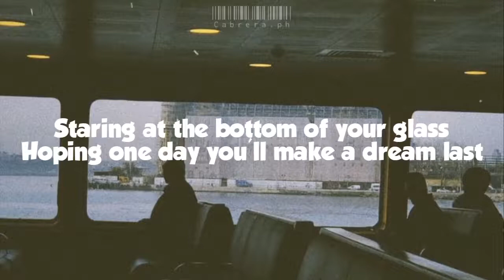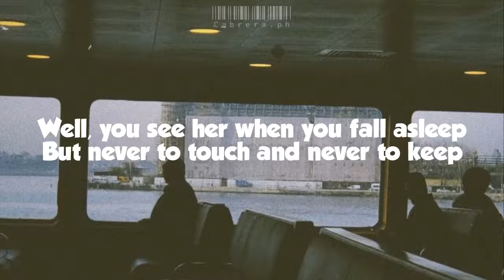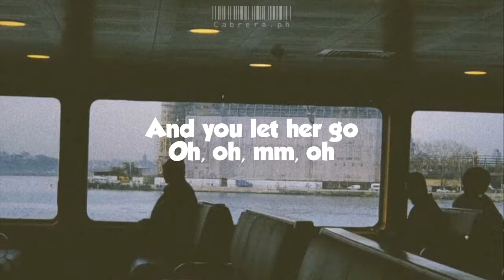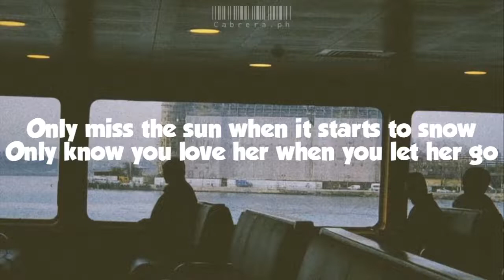Let her go by PASSENGER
LET HET GO SING BY PASSENGER

Lyrics